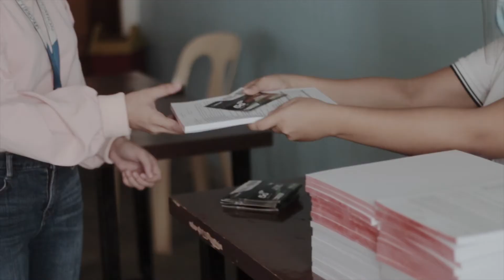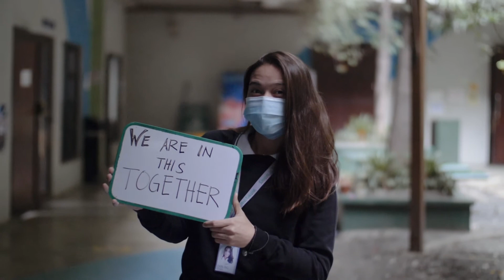Building Future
Here at PHINMA Education, we will help you build your future no matter what the circumstances are.